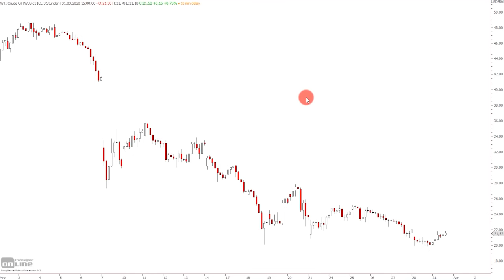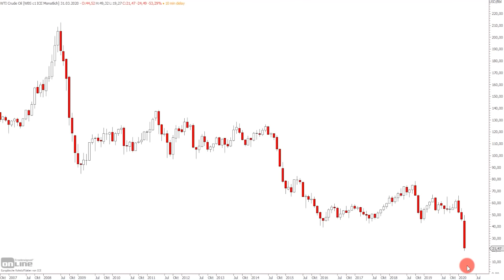Öl-Aktien: Der große Irrtum?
► Einladung zum LIVE-Trading am Montag, 6. April 9:00 Uhr bis 12:00 Uhr

Natürlich sind die aktuell niedrigen Ölpreise verlockend. Wer sich allerdings jetzt blauäugig an eine derartige Spekulation ranwagt. der könnte ziemlich enttäuscht werden. Um Öl geht es heute also und ich sage euch, wie ihr einen Vormittag lang, kostenfrei mit mir traden könnt.

Bildrechte Thumbnail: stock.adobe.com DATEI-NR.:  33238508 | Urheber: Gernot Krautberger